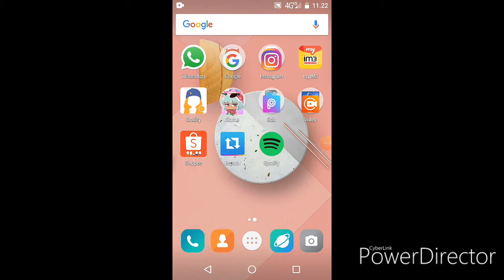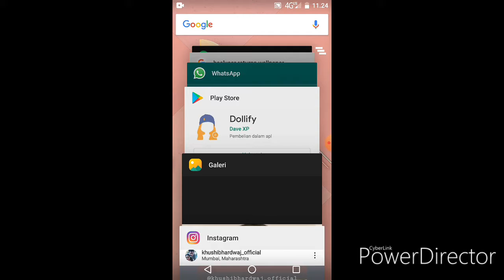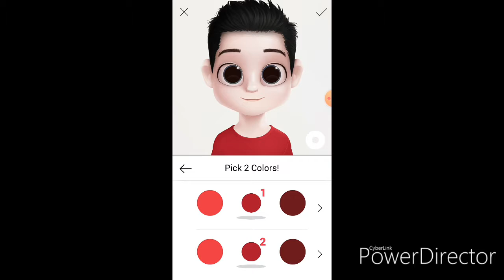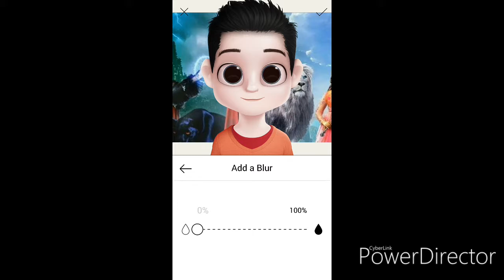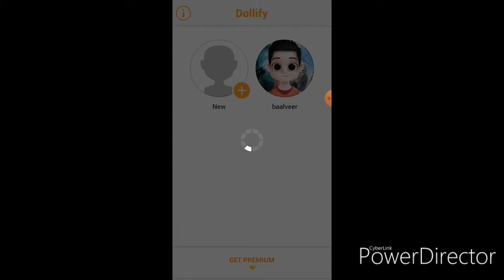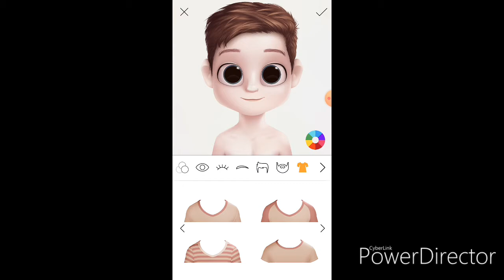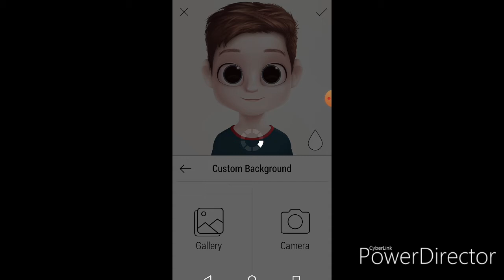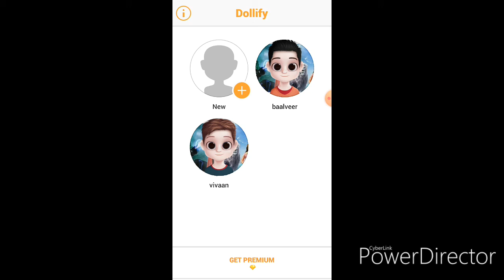Making baalveer returns ( dollify )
Tag deal